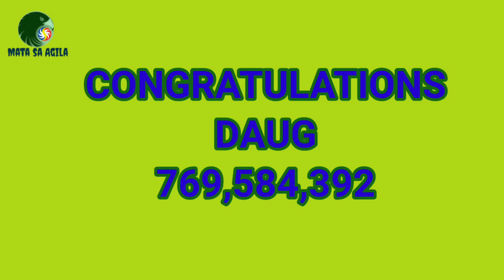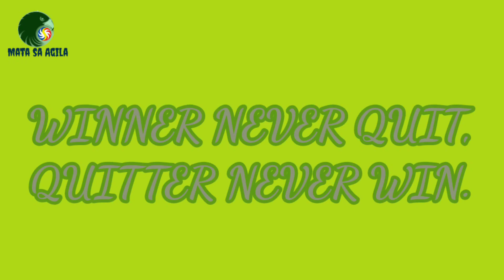PCSO SWERTRES HEARING TODAY|MARCH 10, 2022